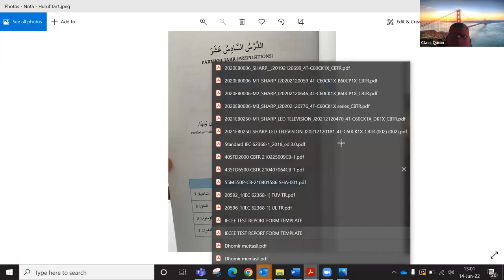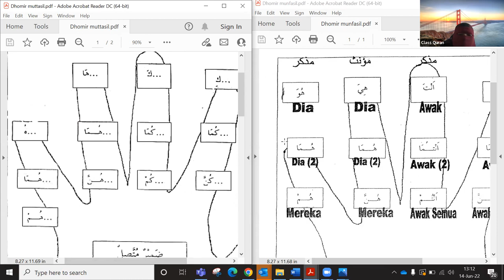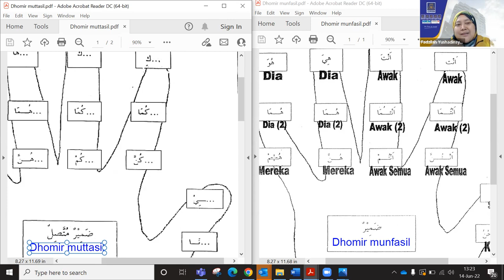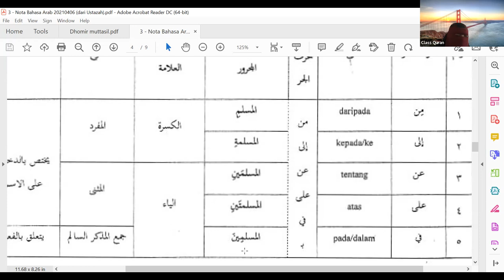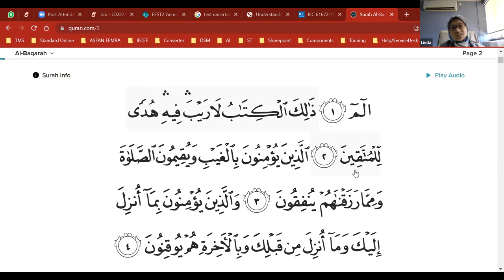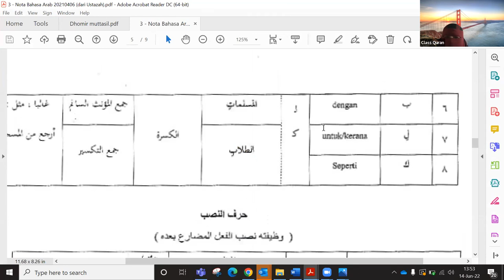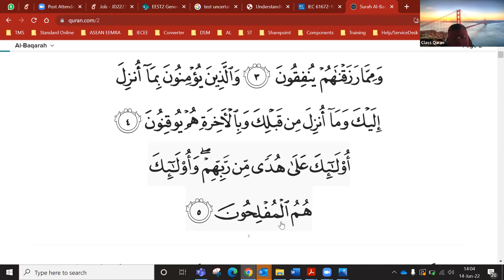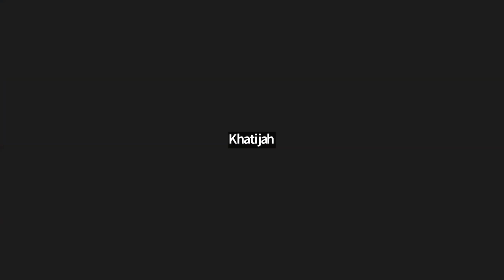Kelas Bahasa Arab Al-Quran bersama Ustazah Aziah (Anjuran PERKIS SIRIM) - 14 Jun 2022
Huruf Jar dan Dhomir